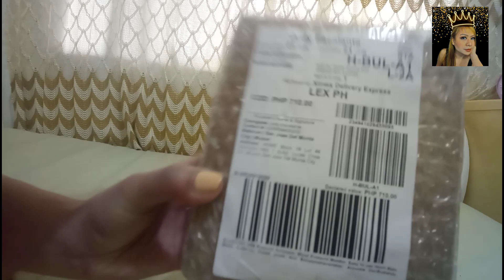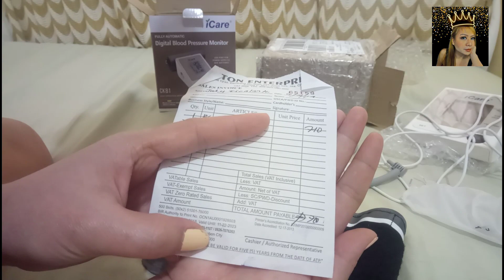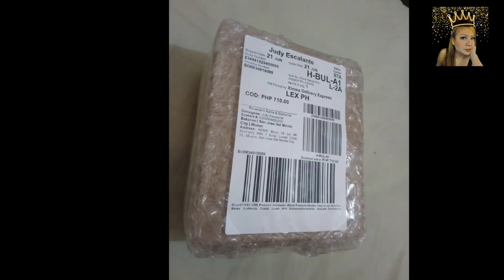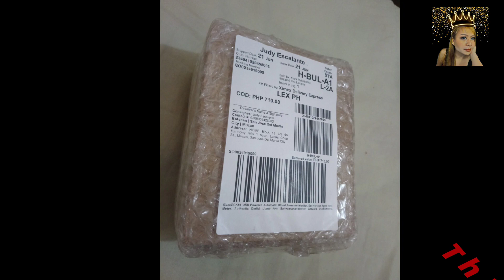ICare Digital Blood Pressure Monitor Unboxing & Testing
Fully Automatic

DIGITAL BLOOD PRESSURE MONITOR

CK81

Easyoperation with one-button to start and stop measurement.

USB port for power supply to save batteries

Please Visit my VanityHair&NailCare Salon Page

Goodbless you all😘😘😘

Background

Music Info: Fashion Show by AShamaluevMusic.